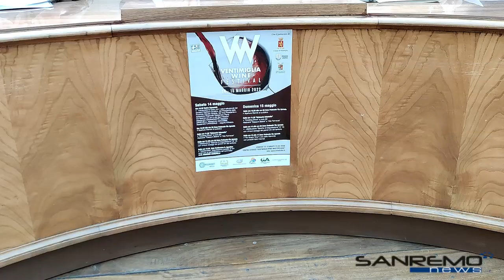Ventimiglia Wine Festival - 3 maggio 2022